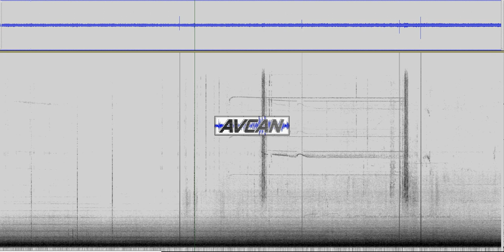Microsismicidad en Tenerife un día de mayo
Audificación de la Microsismicidad típica de Tenerife un día cualquiera. Así es parte de la actividad sismovolcánica de un titan durmiente como es el Teide ... Durmiente pero vivo  ( Se repite cada evento dos veces para su mejor audición).